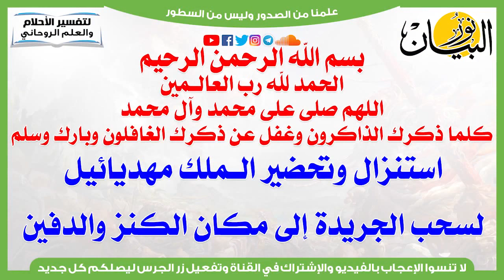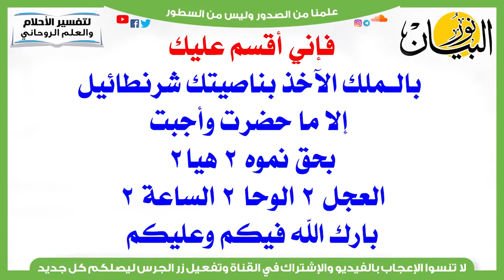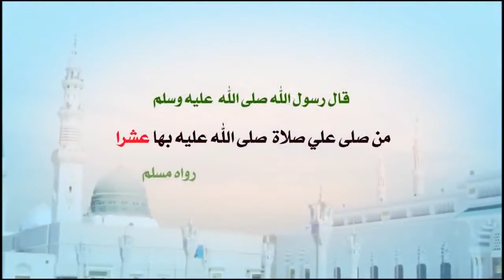سحب الجريدة إلى مكان الكنز والدفين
استنزال وتحضير الملك مهديائيل لسحب الجريدة إلى مكان الكنز والدفين